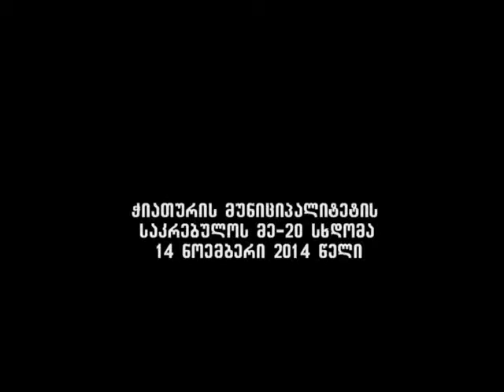17 11 14 ჭიათურა საკრებულოს სხდომა-იმერვიზია 2014